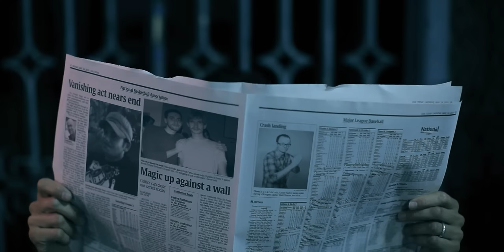Chromeo - Don't Turn The Lights On [Official Video]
Directed by: Keith Schofield